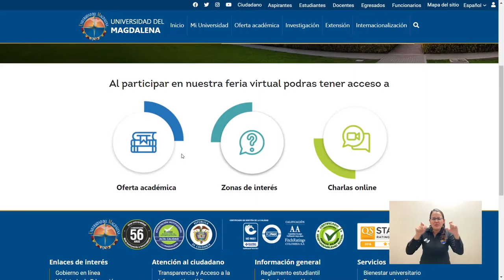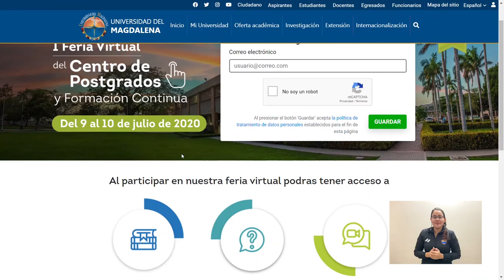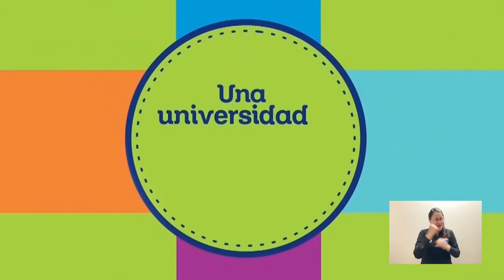BA159_UNIVERSIDAD DEL MAGDALENA REALIZÓ LA I FERIA VIRTUAL DEL CENTRO DE POSTGRADOS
Con una programación de dos días, el Centro de Postgrados y Educación Continua de la Institución, lideró esta primera versión virtual de la iniciativa que a través de un portal oficial permitió socializar los programas de especialización, maestría y doctorado. La feria contó con 4.149 visitas, 437 asistentes a charlas y más de 80 consultas online.